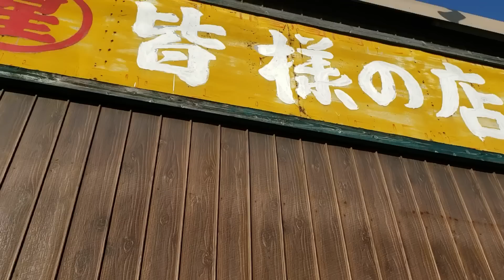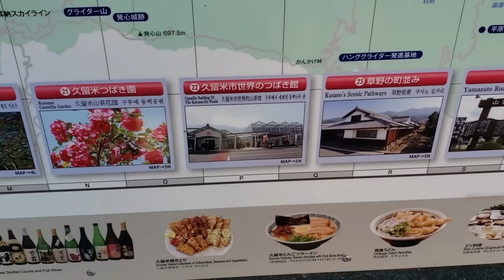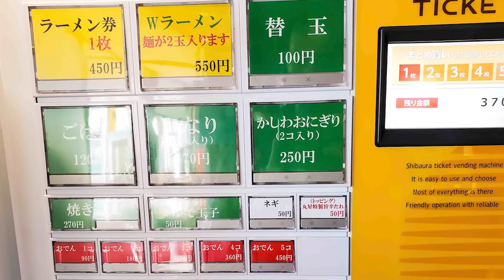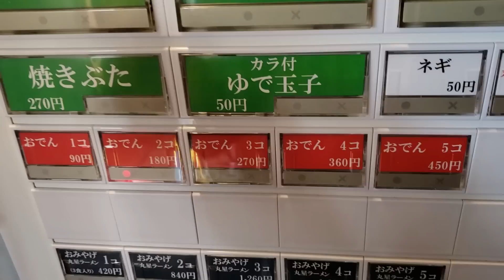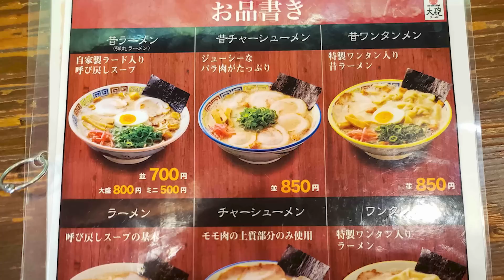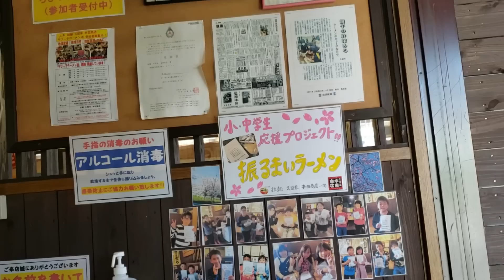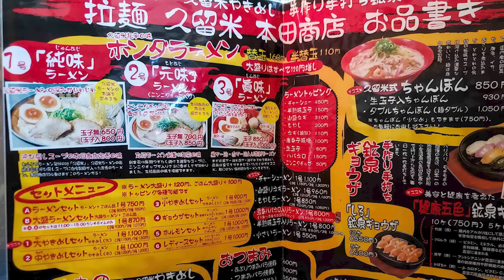Birthplace of TONKOTSU RAMEN - Kurume, Japan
We're eating the ORIGINAL pork bone (tonkotsu) ramen! Let's just say it's not exactly what I expected. In addition to this historical bowl, we're visiting 3 other top-notch ramen shops in Kurume City, Fukuoka. Kurume isn't know for a whole lot...but it is for ramen - a heavier, more pungent tonkotsu ramen too.

This is the second episode in a KYUSHU RAMEN SERIES.

About Me:
I'm Frank from 5 AM Ramen. Born in Tokyo and raised on ramen, I eat over 350 bowls a year. To me, ramen is the ULTIMATE SOUL FOOD.